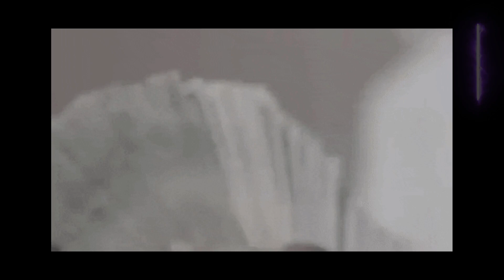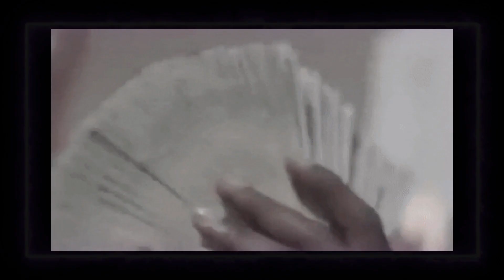Sheff G Flows Pt 2 ~ Slowed & Reverb